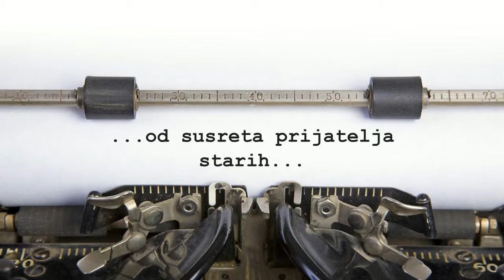Prijatelji stari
Ponovni susret nakon 22 godine...